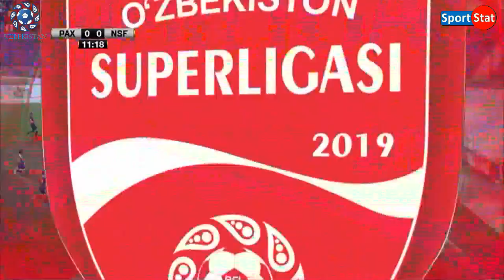Pakhtakor - Nasaf 2:1. All goals. 05.04.2019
ПАХТАКОР - НАСАФ - 2:1 (1:0)

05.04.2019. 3 тур. Ташкент. Стадион Пахтакор. 14670 зрителей.
Т.Гайнулин, Р.Фозилов, Р.Каримов. Инспектор: А.Абдуллаев.

Судья: Асымов Азиз

Голы:
1:0 - Бикмаев Марат - с пенальти, 12
1:1 - Козак Владимир (в свои ворота), 54
2:1 - Кримец Егор, 90+3

ПАХТАКОР: Кувватов Санжар; Абдуллаев Садриддин (Собирходжаев Сардорбек, 69); Машарипов Джалолиддин; Кримец Егор; Хамробеков Одилжон; Сайфиев Фаррух; Козак Владимир; Бикмаев Марат; Комилов Акром; Яхшибоев Джасурбек (Черан Драган, 58); Сидиков Жавохир (Хамдамов Достонбек, 77)
НАСАФ: Эргашев Умиджон; Гайбуллаев Голиб; Муртазаев Хумоюн; Давлатов Бобур; Абдураимов Сардор; Рашидханов Ислом (Мозговой Акмал, 57); Мухторов Хуршидбек; Эшмуродов Умарбек; Маннонов Джурабек (Саитов Дилшод, 76); Кенжабоев Ислом (Бозоров Ойбек, 64); Нарзуллаев Дониёр

Предупреждения: Абдуллаев Садриддин, 14; Яхшибоев Джасурбек, 31; Саитов Дилшод, 90+5; Мухторов Хуршидбек, 90+6

via: sportstat.uz